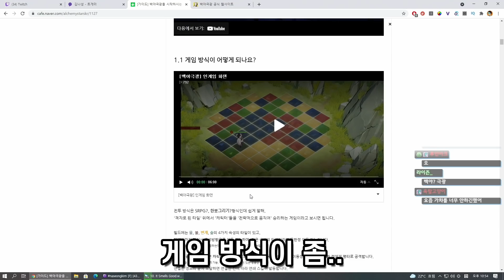눈나들 많이 나오는 퍼즐 RPG 백야극광 [백야극광 하이라이트]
※본 영상은 백야극광의 지원을 받아 제작되었습니다※

미소녀 수집형 퍼즐 RPG 백야극광!! 님들도 츄라이츄라이

편집 : 종이호랑이
썸네일 : 종이호랑이